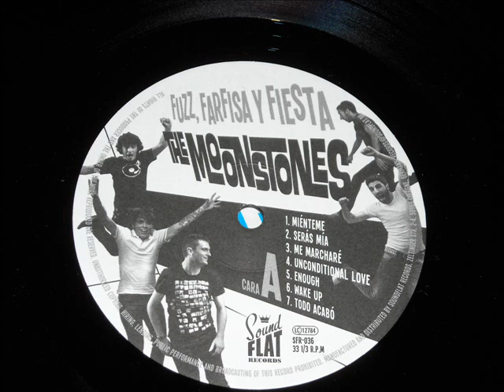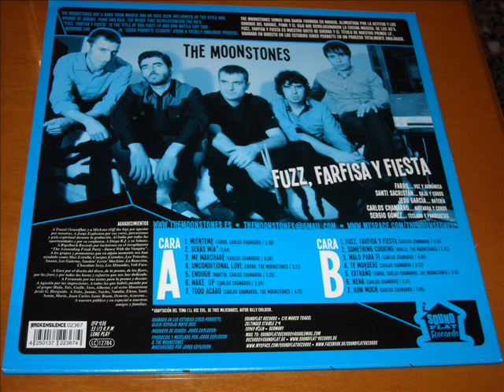The Moonstones mientene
The Moonstones from Spain !!!